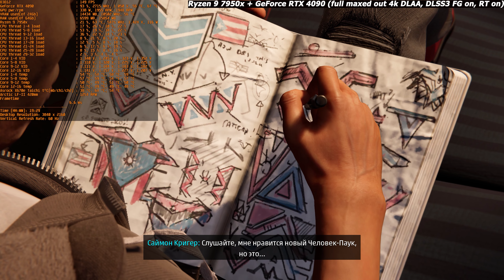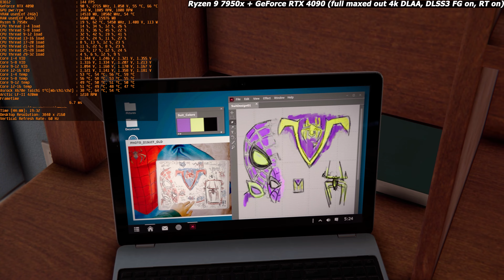Ryzen 9 7950x+GeForce RTX4090 | Spider Man Miles Morales full maxed out 4k DLAA (DLSS3 FG on, RT on)